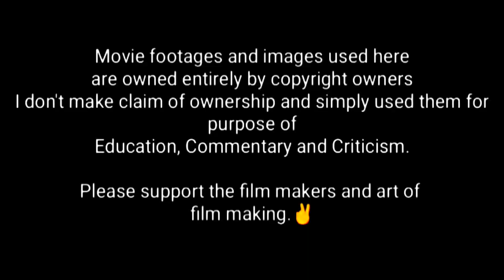Jigsaw (2018) Full Slasher Film Explained in Hindi || Serial killer Summarized हिन्दी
JIGSAW explained in hindi

Jigsaw is a 2017 American horror film directed by The Spierig Brothers and written by Josh Stolberg and Peter Goldfinger. It is the eighth installment in the Saw film series. The film stars Matt Passmore, Callum Keith Rennie, Clé Bennett, and Hannah Emily Anderson.